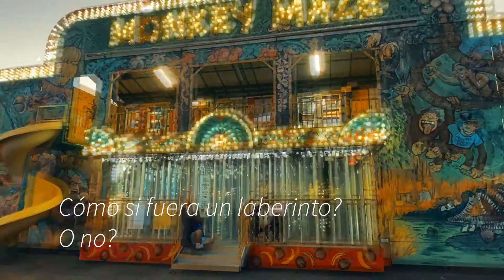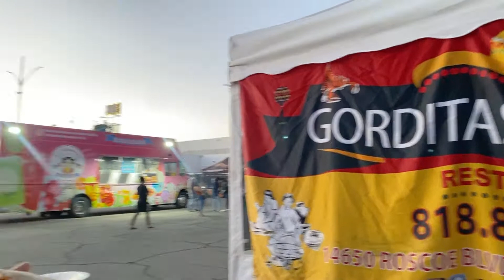FERIA EN PANORAMA CITY+ LAS GORDITAS DURANGO 😋